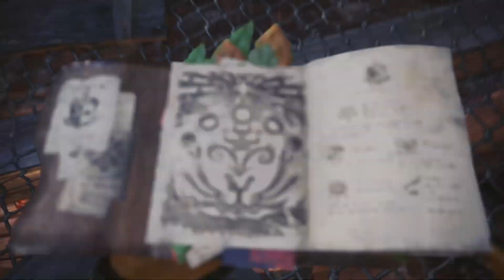HOW TO TRIGGER TEMPERED INVESTIGATIONS / HOW TO FIGHT TEMPERED MONSTERS / TEMPERED TRACKS FARM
To fight hardest monsters in the game - Tempered monsters, you need to trigger Tempered Investigation quest by collecting Tempered tracks. Each time you collect a Tempered track there is a random chance that you will trigger an investigation. The investigation target doesn't correspond to the monster that left the track that triggered it, but you would be issued an investigation for a monster that inhabit the same area or Elder Recess. In this video I show the most efficient way to farm Tempered Tracks I have found so far. Some of the tracks have a random chance of appearance, but the very first Tempered Diablo Scratches seem to always appear in the area.